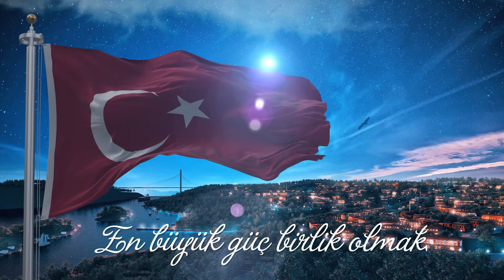THY-EMLAK KONUT YENİ HAVALİMANI PROJESİ TANITIM FİLMİ!